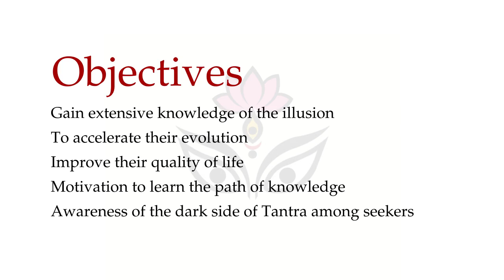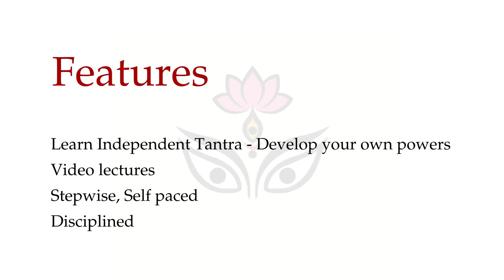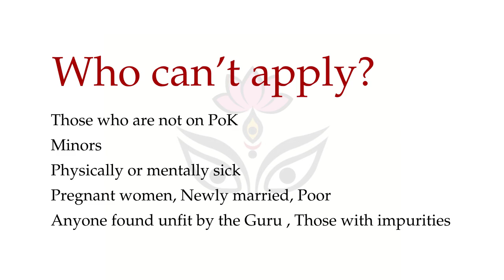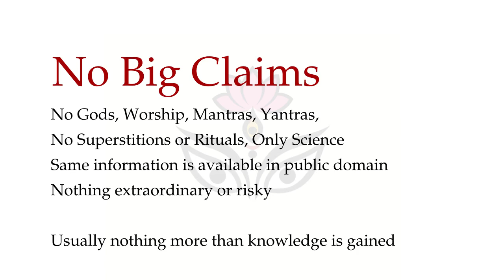Tantra Bodhi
I am very happy to announce that the Tantra Bodhi Program is now available to seekers. PoKP certificate holders can participate in it.
I hope this effort will be beneficial for all.